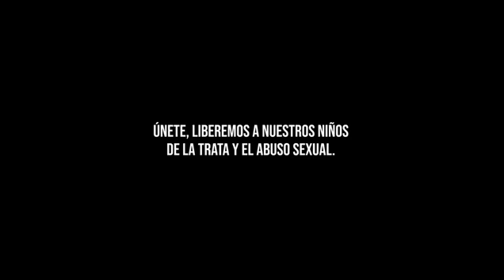Contra la trata y la explotacióninfantil